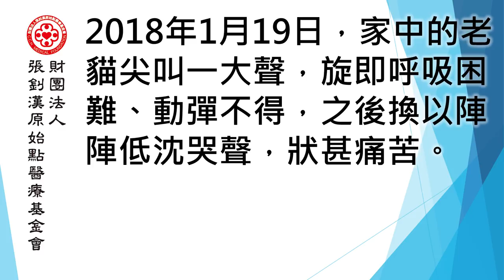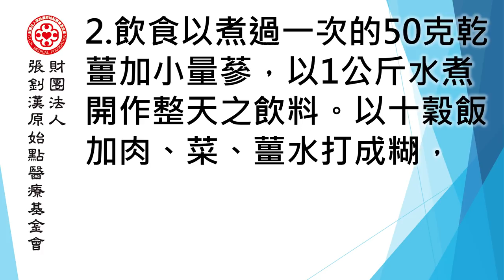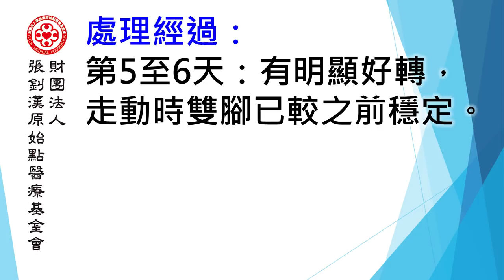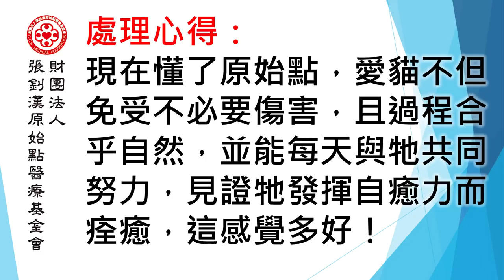原始點的動物應用-老貓中風案例